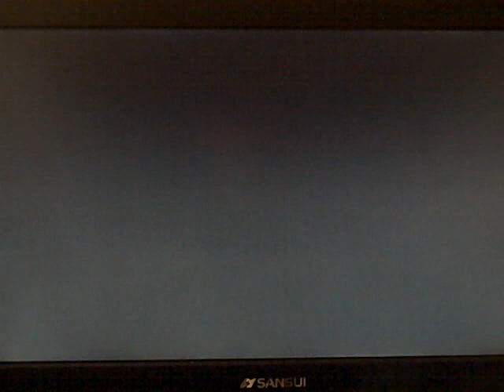Uncharted 3 Returns!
its been awhile since i played so im really rusty.